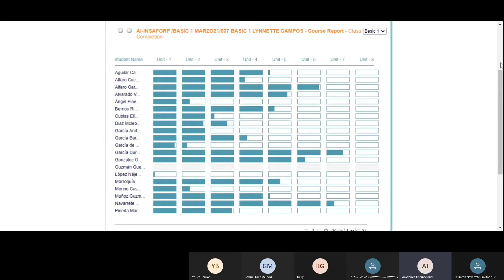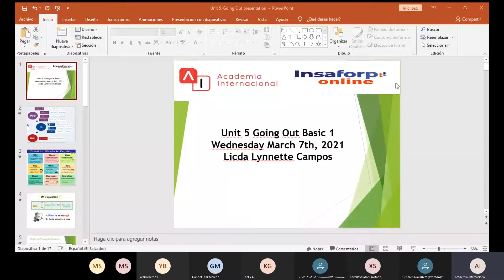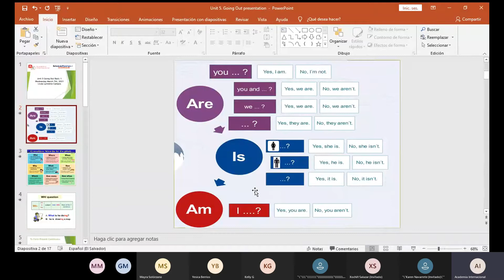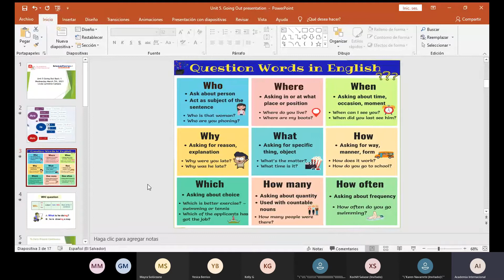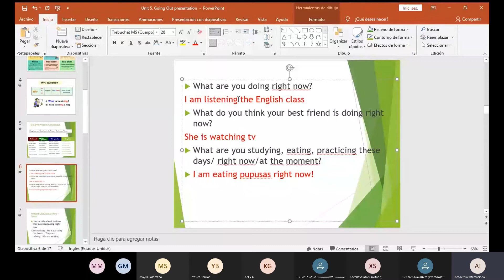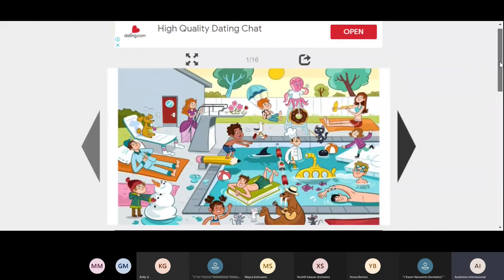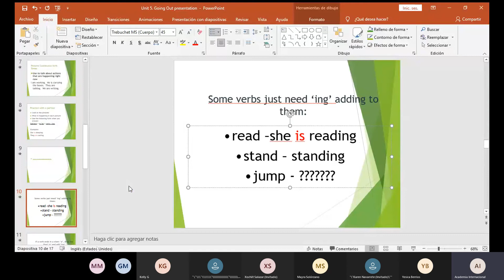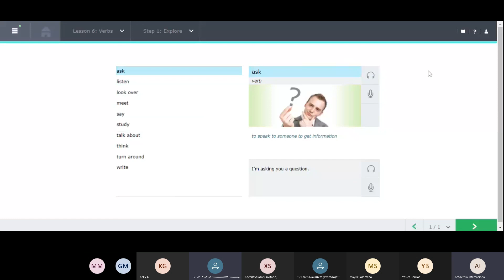ONLINE BASIC 1 Unit 5 Going Out